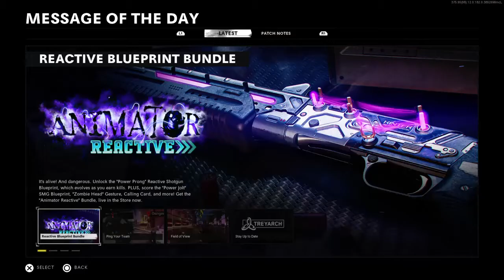Call of Duty Black Ops Cold War / WARZONE SEASON 5 UPDATE 1.21 / 1.41 IS LIVE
Here you will get gameplay, walkthrough and PS Plus game.

so enjoy